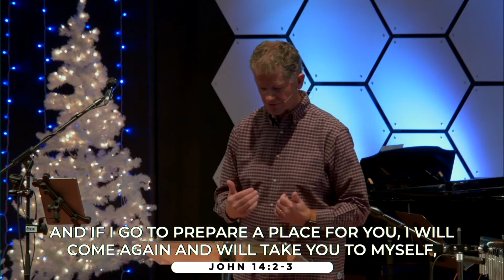Advent: Jesus Our Coming King - Jeff Valentine